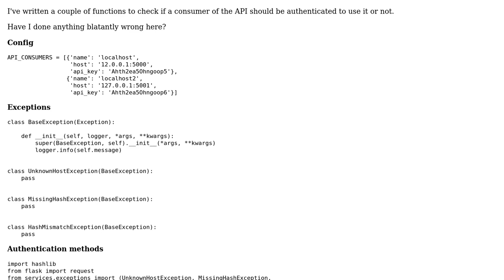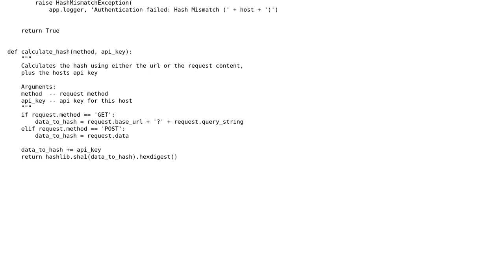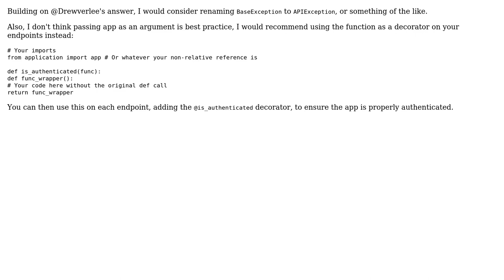Authentication for a Flask API (2 Solutions!!)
Authentication for a Flask API

With thanks & praise to God, and with thanks to the many people who have made this project possible! | Content (except music & images) licensed under CC BY-SA | Music | Images & others | With thanks to user Tex Andersen user Drew Verlee user Chris user 200_success and the Stack Exchange Network Trademarks are property of their respective owners. You are responsible for your own actions.